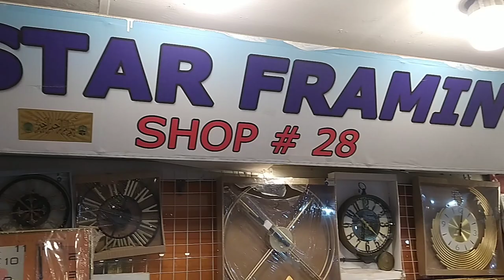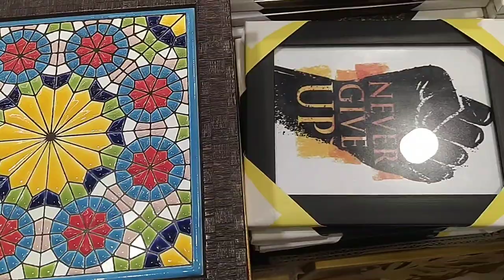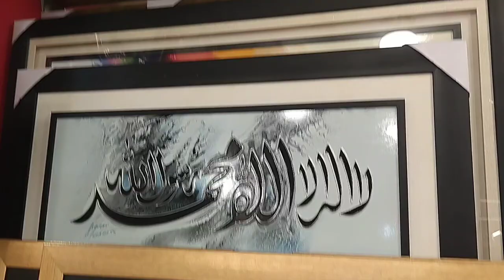Gul Plaza Home Decorations Items||Imported Wall Clock & Frame, Lamps, Tissue Box||Biggest Sale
🌸Location: Gul Plaza Shop No#28 A Star Framing & Decorations.

🌸Today is video about the Biggest Sale offer for my viewer's imported home Decorations Items Wall Clock Frame, Lamps Tissue Box, Mirror,and much more please visit this Shop I hope you like it..